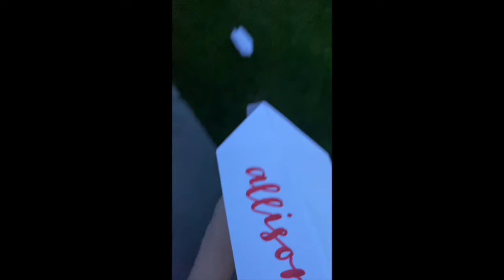Senior video: Alisson